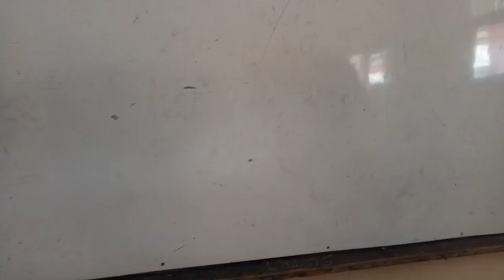Contoh Sesorah / Pidato Basa Jawa Tentang Perpisahan Kelas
Sesorah dalam Bahasa Indonesia artinya pidato.  Berikut contoh pidato basa Jawa bertema Perpidasan Kelas.